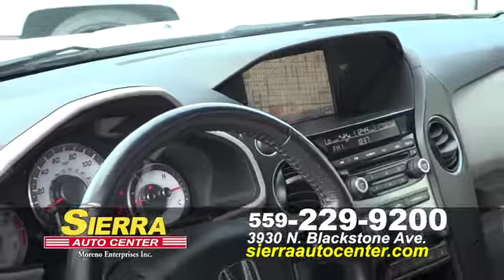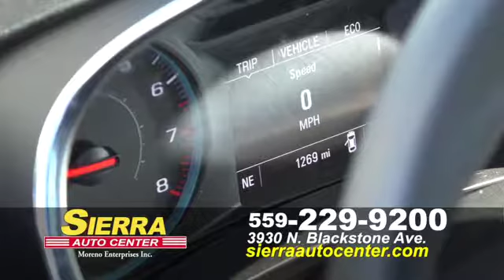Sierra Febrero Fresno